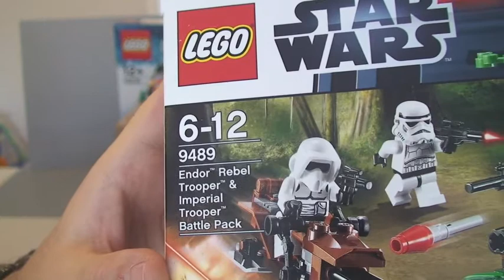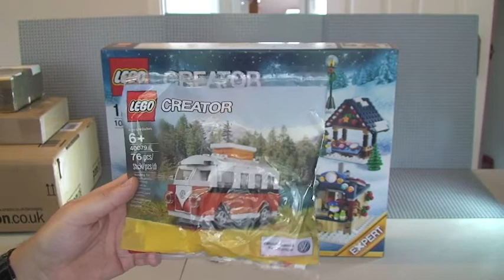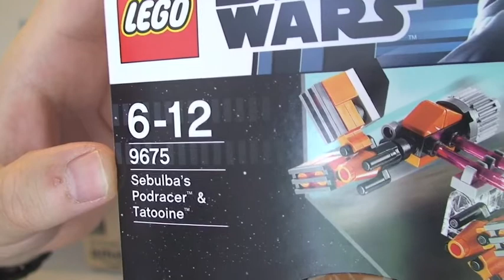LEGO Haul week ending 22nd September 2013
Hi, this is the latest Lego Haul video as of week ending 22nd September 2013.

Many Thanks